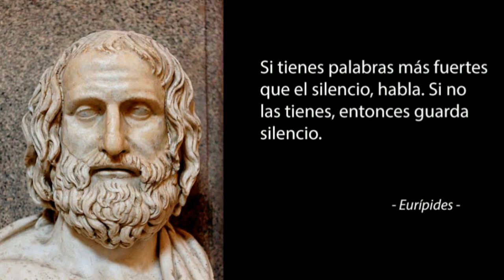Latín y Griego _ Prof. Walter Quiroga Salcedo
Una aproximación a las lenguas clásicas